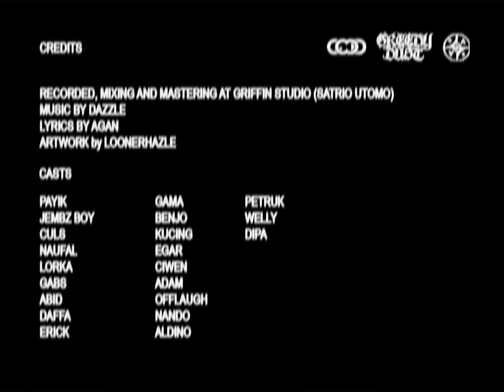Dazzle - Revenge Is Mine (Official Music Video)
Directed by Dimas Prasetya & Hilmy Hendrakusuma
Creative Direction by Auternvms
Production House by GoodVibes

Cast : Jembz Boy, Payik  & MCHC Crew

Recorded, Mixing, Mastering By Satrio Utomo @ Griffin Studio
Music by M Charis Hidayat,  El Tria Raffi, Syahidan Khafila, M Ardyan Firmansyah
Lyrics by Agan Juniar Iksar

"Revenge Is Mine" Lyric

Defeat belongs to those who are careless
Fight harder as launched, shake and create
Best fear to the death
Don’t be a loser
Form killer instincts and firearms
Replace that bullshit with the deadly
Snake in the grass
You have to watch where you move
Shot loaded, don't run but keep stunning
You won't kill me until I get the stake in the heart.
Hatred grows inside

And now revenge is mine
Get victory fight for respect
Eye for an eye
Blood for blood
On the verge of falling
Into the hands of the allies

Now take revenge with all bitter tears
That I have shed for thee,
The racking doubts, with the burning fears
Life and mistakes, to live and love in vain
I take revenge on you
Tied with a shackled mouth forced not to lies
I'm not dead, there is a gunshot wound
Waiting for revenge

Contact Person :
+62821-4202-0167